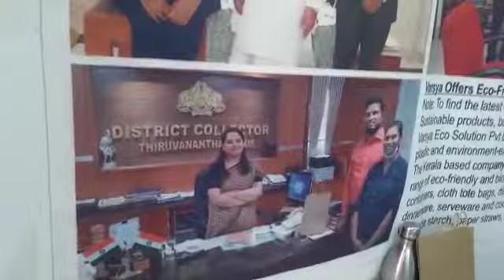പ്ലാസ്റ്റിക് ബദൽ ഉൽപ്പന്നങ്ങളുടെ വൈവിധ്യമാർന്ന മികച്ച ശേഖരവുമായി മേളയിൽ സജീവം..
ഒന്നുശ്രദ്ധിക്കു -VARSYA : പ്ലാസ്റ്റിക് ബദൽ ഉൽപ്പന്നങ്ങളുടെ വൈവിധ്യമാർന്ന മികച്ച ശേഖരവുമായി മേളയിൽ സജീവം..